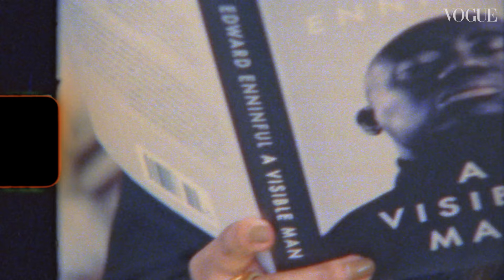Inside Iman’s Fendi Handbag | In The Bag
British Vogue presents ‘In The Bag’ with supermodel Iman. The Somali–American model and actress reveals her daily essentials, as we take a look inside Iman’s Fendi shopper. ‘I’m 67, so I can forget things,’ she says, as she pulls a Louis Vuitton Filofax from her tote.

Other must-haves include Laneige lip balm, Apple AirPods and a cryo facial roller: ‘It’s not a sex toy, I swear…’ But by far the most treasured item in Iman’s Fendi bag is a picture of her late husband, David Bowie, in a small Cartier frame: ‘I’ve had it for close to 30 years… It’s always with me.’

Director
Max Bartick

Steven Mastorelli

Editor
Lydia Bowden

Featuring
Iman

Director of Creative Production
Minnie J Carver

Director of Content
Rahel Gebreyes

Creative Producer
Gabrielle Reich

Producer
Georgie Butz

Associate Producer
Natalie Harris

Talent Booker
Rosie Vogel-Eades

Steadicam Operator
John Kopec

1st Camera Assistant
Paola Esquivel-Oliveros

2nd Camera Assistant
Elijah Vincent Lobato

Gaffer
John Guillen

Key Grip
Michael Keane

Grips
Jackson Yeomans
Josh Edwards

Sound Recordist
Brianna Simons

Production Assistants
Anisa Kennar
Anna Barger
Jakob Reich
Nikki LeBlanc

Stylist
Kate Phelan

Stylist’s Assistants
Amanata Adams
Honey Sweet Elias

Make-up Artist
Keita Moore

Hair Stylist
Nicole Newland

Props Stylist
Ilana Portney-Preston

Tailor
Samantha Walls

Colourist
Myles Bevan @ Time Based Arts

Sound Mixer
Sean Dodd

Special Thanks
Hotel Barrière Fouquet